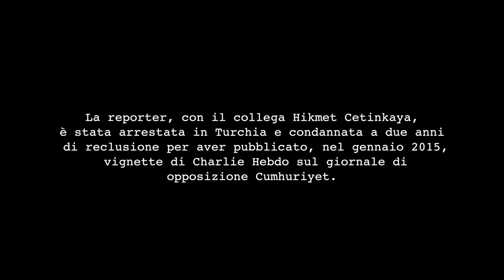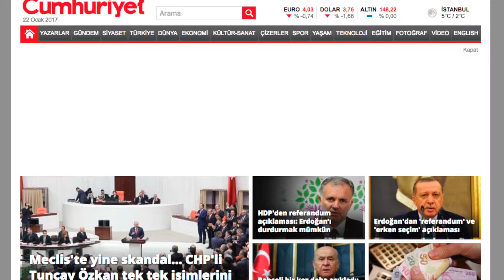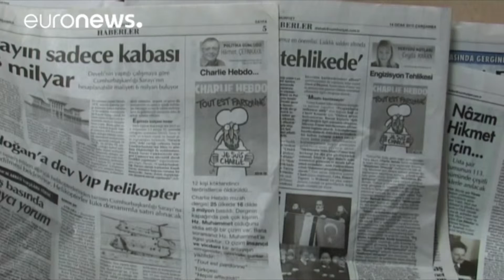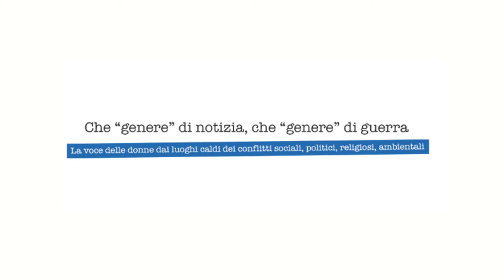Ceyda Karan - FORUM GIORNALISTE DEL MEDITERRANEO 2016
La testimonianza di Ceyda Karen al FORUM GIORNALISTE DEL MEDITERRANEO. Laureata presso l'Università degli Studi di Istanbul, Karen inizia a lavorare nel 1990 per il Foreign Nesw Desk dell'Anadolu Agency. Nel 2015 l'arresto, insieme al collega Hikmet Cetinkaya, e la condanna a due anni di reclusione per incitazione all'odio dopo aver pubblicato vignette di Charlie Hebdo sul giornale di opposizione Cumhuriyet.

Recentemente il suo giornale ha ricevuto alcuni attacchi con incursioni, perquisizioni e arresti da parte del Governo turco con l'accusa di essere seguaci di Gülen e del Partito dei Lavoratori del Kurdistan (PKK)